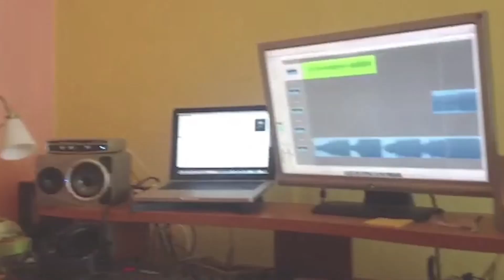CREEK SOUND Violin Show Tour_Summer 2013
CREEK SOUND _ Musician | Artist | Producer | Remixer | Violin performance